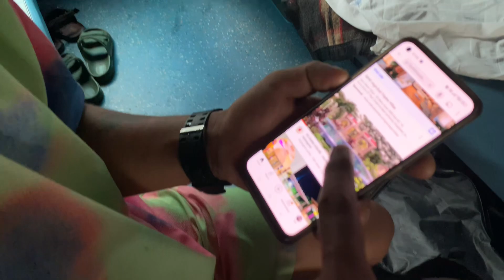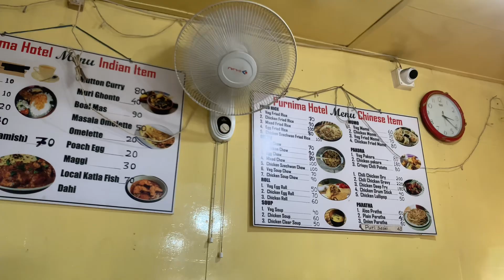Hyderabad to Shillong Meghalaya train journey || exploring hidden gems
Meghalaya tourism
Meghalaya?
Which time is best for Meghalaya trip?
Which is the number one tourist place in Meghalaya?
Is Meghalaya good for tourists?

10 best places to visit in Meghalaya
Meghalaya tourist Package
Meghalaya tourist places photos
Top 5 places to visit in Meghalaya
Best time to visit Meghalaya
Meghalaya tourist places list

Places to Visit in Meghalaya include Nohakalikai Falls, Umiam Lake, Cherrapunji, Root Bridges, Laitlum Canyon, Dawki, Mawsynram, Shillong and many more.

Places to Visit in Shillong · Don Bosco Museum Shillong · Laitlum Canyons · Elephant Falls · Ziro Valley, Arunachal Pradesh · Umiam Lake · David Scott Trail